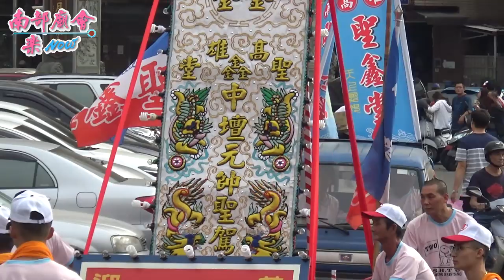11／30(六) 【參拜開漳聖王廟】高雄鳳邑無極鳳明宮寶鑫會康府千歲往七股樹仔腳寶安宮開光謁祖回駕遶境